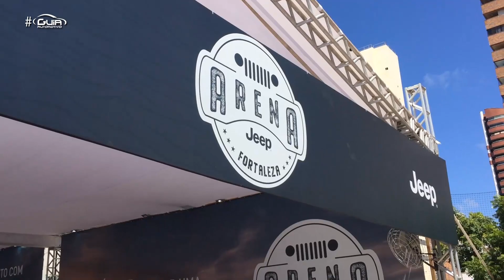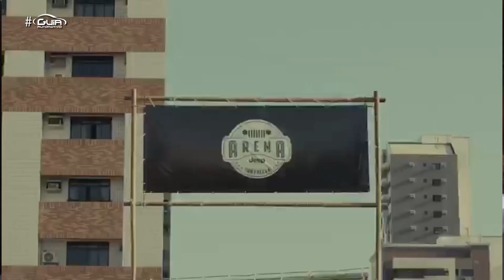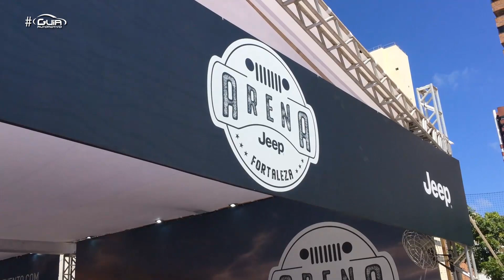Jeep monta pista radical em Fortaleza | Off Road - 01/06/2019